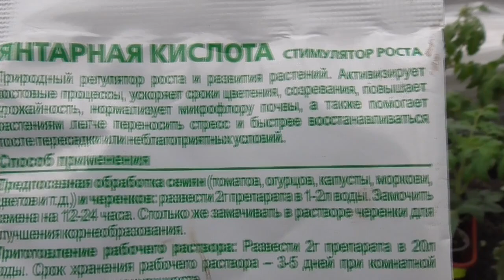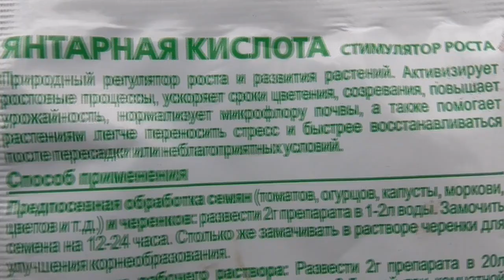Янтарная кислота. Зачем я опрыскиваю свои томаты в теплице янтарной кислотой?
1 апреля - первый теплый солнечный день! Обзор погоды, огорода и рассады в теплицах.

Томатный Гном "Бой с тенью" самый выносливый среди Гномов! Обзор рассады и спелых плодов.

Самый необычный Томатный Гном этого года - Красочная леди.

Вот такая у нас весна! Обзор погоды, огорода и томатов, высаженных в теплицу. 30 марта 2022 года.

Томатные Гномы - самые выносливые и неприхотливые в моей теплице! И самые красивые!

Антистрессовое опрыскивание томатов в теплице, высаженных в ранние сроки. Зачем я это делаю?

Что добавить в лунку при высадке томатов, кроме минеральных удобрений? Народные средства.

Самая опасная погода для томатов в теплице. Обзор погоды и теплицы с томатами 30 марта 2022 года.

Посадка томатов в теплицу. Полная версия со всеми подробностями и объяснениями.

Что можно добавить в лунку при посадке томатов? Когда удобрения просто необходимы, а когда нет?

Самые первые томаты высажены в теплицу и провели там первую ночь. Обзор 28 марта 2022 года.

Первые томаты переехали в теплицу для ранней высадки. Обзор теплицы с томатами 26 марта.

Жестокая весна 2022 года - снегопады и метели продолжаются! Обзор огорода и погоды 25 марта.

Посадка первых томатов в теплицу для получения раннего урожая помидор. 27 марта 2022 года.

Томаты в теплице. Первыми пойдут "томаты - разведчики!" Какие сорта нужно выбрать для испытаний?

Подкормка рассады томатов и перца. Какую рассаду нужно подкормить? Чем буду подкармливать?

Нас завалило снегом! Я продолжаю готовить теплицу к ранней высадке томатов. Чем буду укрывать томаты?

Подготовка теплицы к высадке первых томатов для получения самого раннего урожая.

Как вырастить здоровую крепкую рассаду томатов и перца? Три главных фактора - семена, грунт и свет!

Какие томаты первыми завязали плоды? Обзор рассады томатов для получения раннего урожая.

Ответы на вопросы. Огород. О подготовке теплицы к высадке томатов, о рассаде, о первых помидорах.

Не погубите рассаду томатов и перца! Не заливайте ее! Правильно поливать - это очень важно.

Пора сеять томаты для выращивания в холодных тоннелях на продажу! Все подробности посева.

Самые лучшие сорта томатов на 2022 год. Пора сеять крупные высокорослые томаты для открытого грунта!

Чем подкормить рассаду перца? Какую рассаду сладкого перца нужно подкормить обязательно?

Рассада томатов на солнце становиться толще и зеленее прямо на глазах! Так получаю здоровую рассаду!

Огород. Посев томатов от А до Я со всеми подробностями - подготовка тары, почвенной смеси, семян.

Превикур. Как использовать Превикур в огороде? Как приготовить рабочий раствор Превикура.

Томаты Гномы. Проект Гном Томатный - характеристика и фото 30 сортов в одном видео.